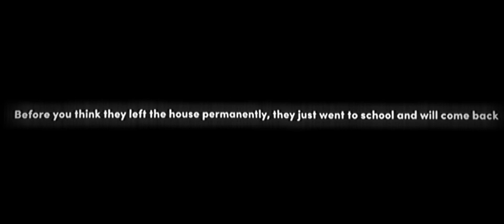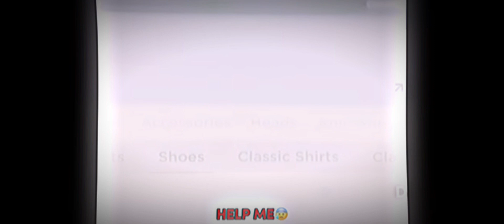The Hated Child Becomes Lost Hybrid Prince but it’s my main characters 🥶 (FT. ALMOST EVERYONE) TW?